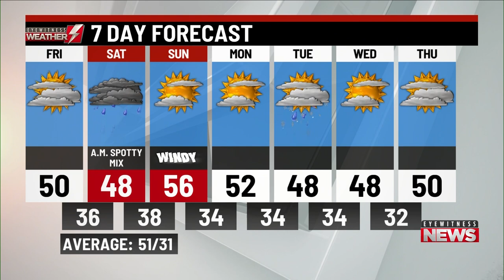Friday's a.m. weather update from WBRE/WYOU